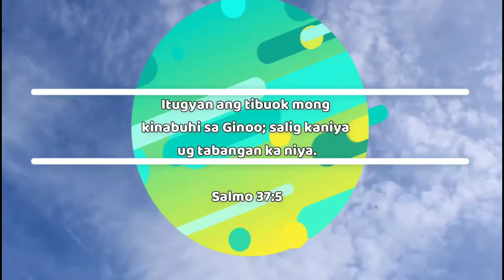KINABUHI KO, AMPINGAN KO ERICO B. AUMENTADO HIGH SCHOOL - UBAY 1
1,000,000 views